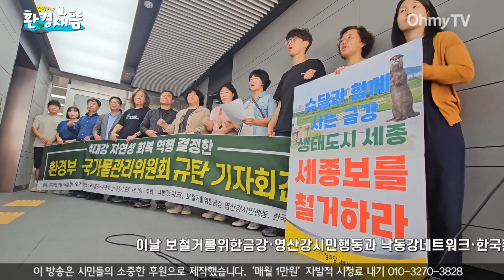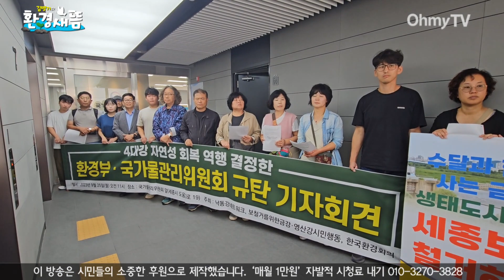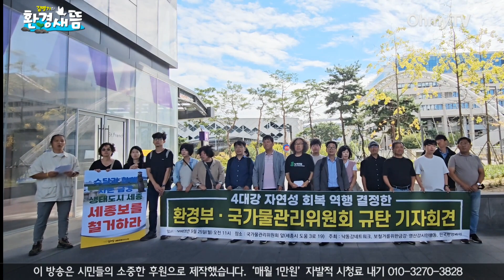[환경새뜸] “환경부 하수인 전락 국가물관리위, 참담하다”... 환경단체, 물관리위 앞에서 기자회견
보철거를위한금강·영산강시민행동과 낙동강네트워크·한국환경회의는 25일 세종시 국가물관리위원회 사무실 앞에서 기자회견을 열었다. 낙동강 유역에서 윤석열 정부의 4대강 재자연화 사업 지우기 정책에 반대해 온 환경단체들이 금강과 영산강 유역 연대체와 공동으로 기자회견을 열고 한 목소리를 낸 건 이번이 처음이다. 이들은 이날 4대강 유역 연대체 발족을 예고하기도 했다.